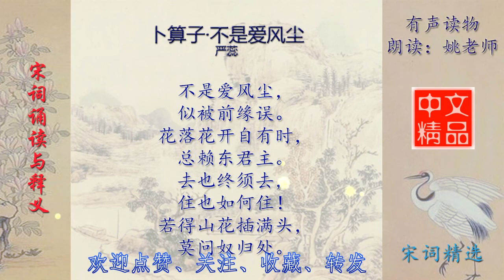卜算子·不是爱风尘 严蕊 宋词欣赏